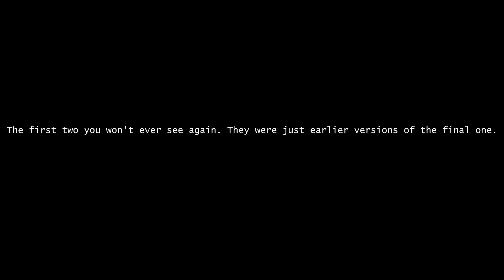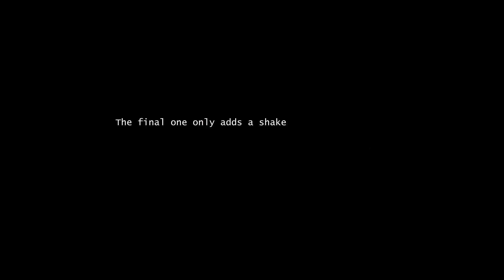History of YOYO GAMEZ intros and unused concepts + New Intro reveal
LICK AND SUB OR DIE TMR

Editor app: kdenlive